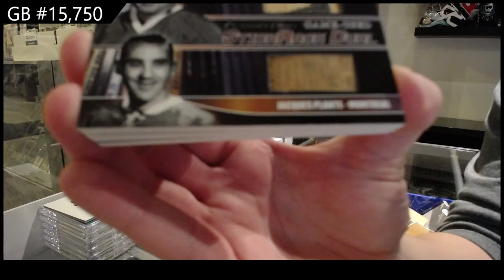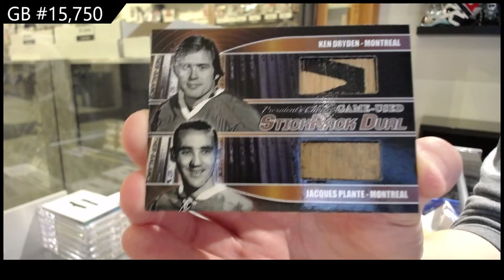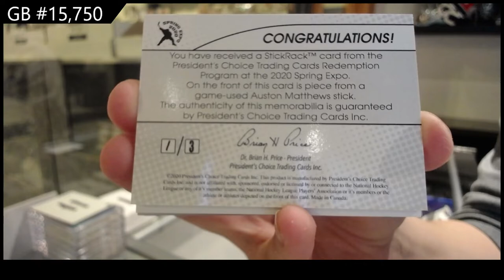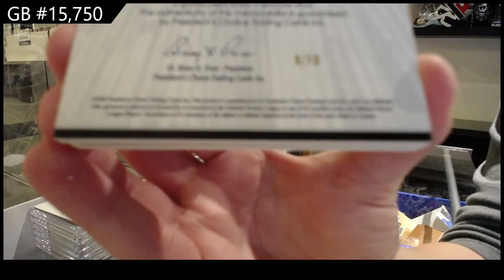2021 Presidents Choice StickRack Hockey 2 Box Break - C&C GB #15,750